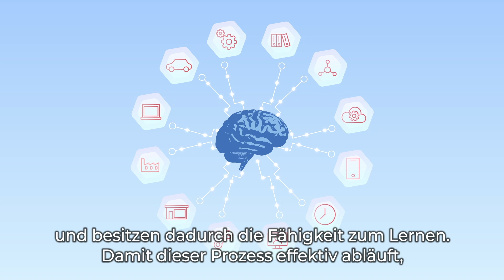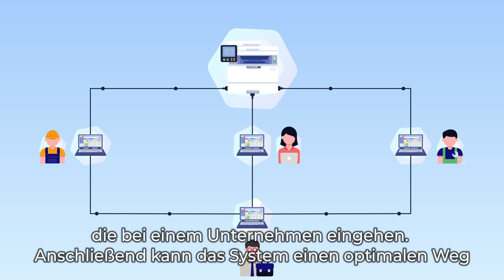Künstliche Intelligenz in Comarch ERP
Erfahren Sie mehr über die Anwendung von KI in ERP-Lösungen von Comarch und wie Unternehmen davon profitieren können.